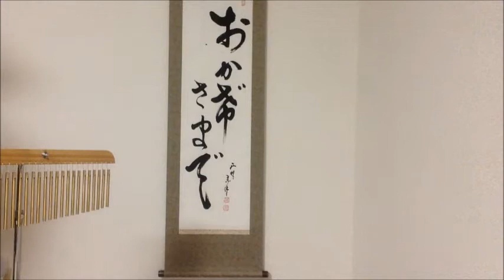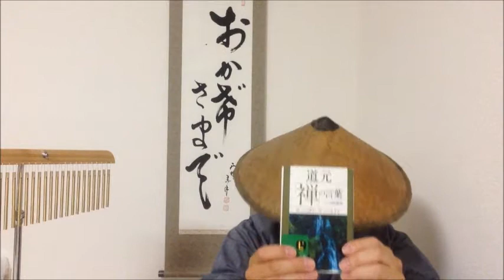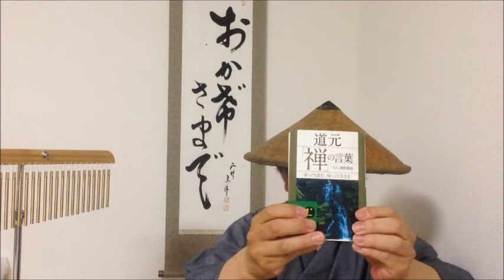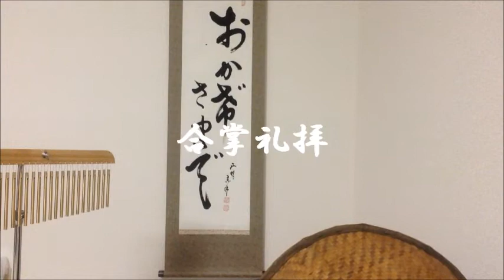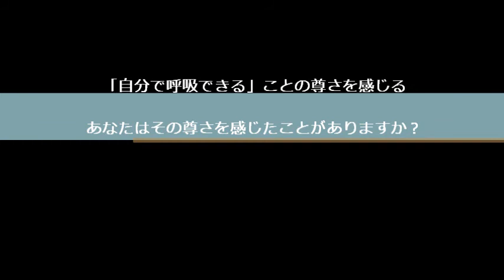道元禅師・マインドフルな言葉・曹洞宗・禅宗・マインドフルなセミナー・企業研修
「自分で呼吸できる」ことの尊さを感じる。これがマインドフルな世界だ。道元はすでにこのマインドフルな世界を既に感じていた。マインドフルとは「気づき」である。テック・ナット・ハン世界的な禅師であるこの方も常に言っている。マインドフルを感じる。この感じることを今の生活に生かす。企業活動に生かす。このマインドフルをグーグルでは企業研修に既に導入している。マインドフル　この言葉の尊さを私は「禅」から得た。感謝・合掌である。